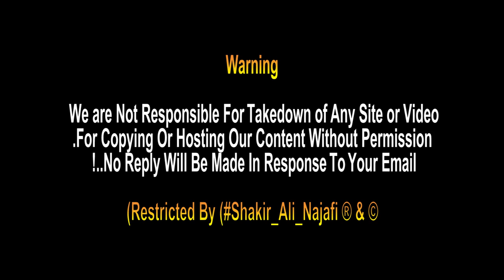Sehin e Syeda Fatima sa | صحنِ سیدہ سلام اللہ علیھا | Courtyard of Lady Fatima | Najaf Ashraf Iraq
Have you ever seen a more beautiful courtyard in the world??
Lady Fatima Zahra (س) Courtyard has been completed